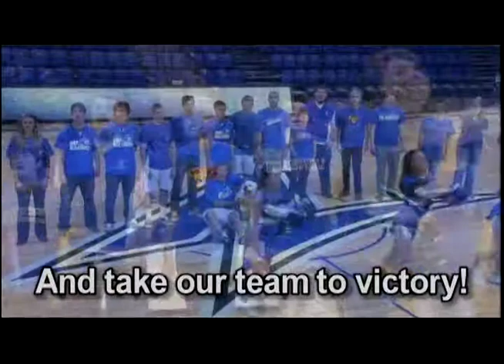Bulldog Fight Song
UNC Asheville Bulldog Fight Song.  Lyrics by Lyn Burkett.